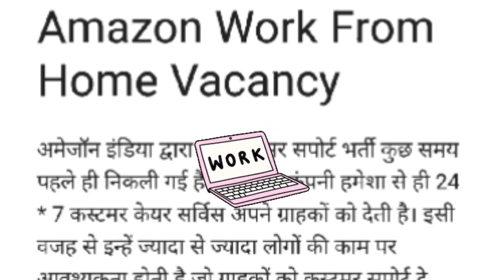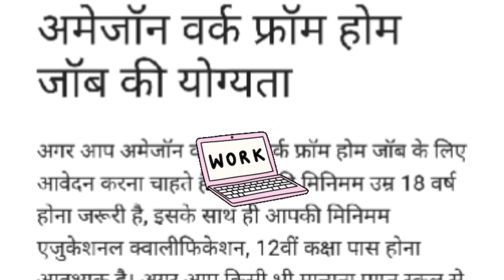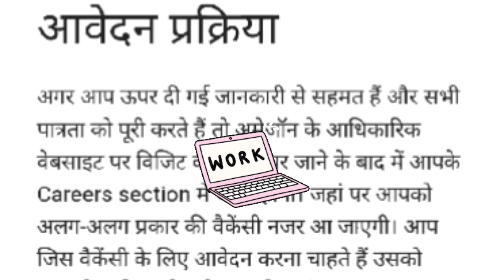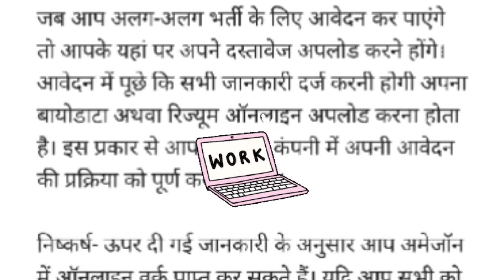अमेजॉन कंपनी दे रही है वर्क फ्रॉम होमका मौका 2024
नमस्कार दोस्तों इस वीडियो में हमने बताया है कि अमेजॉन कंपनी आपको वर्क फ्रॉम होम का मौका दे रही है जिसमें कस्टमर केयर एग्जीक्यूटिव बनकर आपके घर पर काम करना है जिसमें आपको हैंडसेट्स लैपटॉप माइक्रोफोन सब कुछ दिया जाएगा